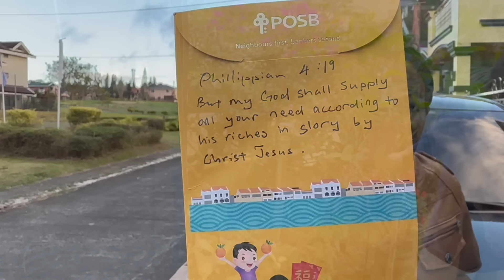WHY AND HOW WE CELEBRATED Chinese New Year in the Philippines 2024 | Our first time engaging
Chinese New Year 2024. Our first time celebrating this new year.